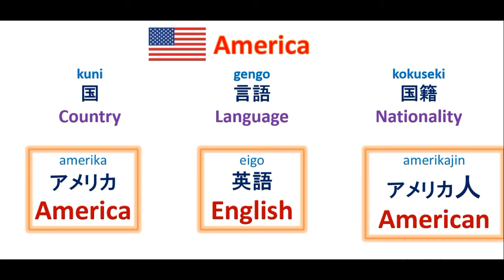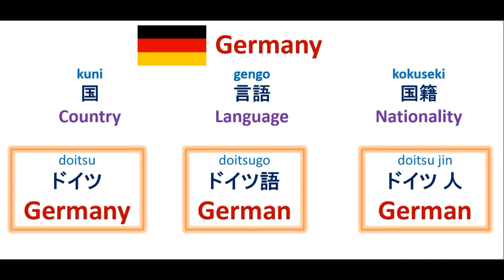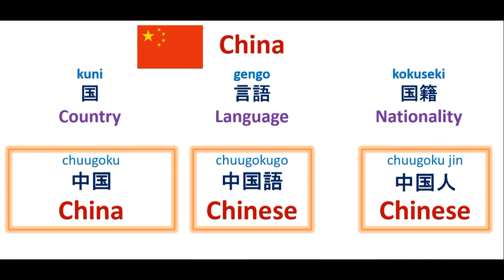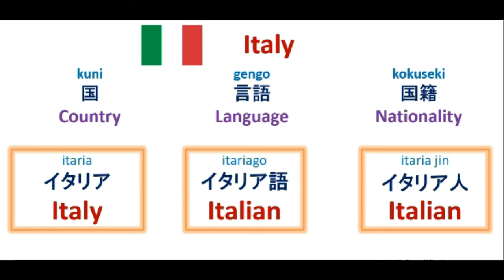How to say countries/ languages /nationality in Japanese | Learn Japanese in Tamil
In this video you will learn to say countries, languages and nationality in Japanese Language.

If you are interested in learning Japanese online, Click on the link to register: